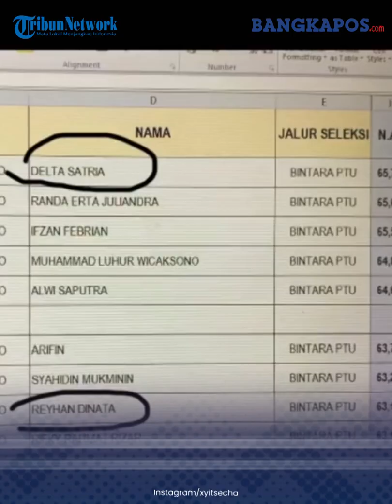Kakak Adik Ini Bak Upin Ipin, Berhasil Lolos Bareng Seleksi Polisi yang Dicita-citakan Sejak Kecil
Kakak adik tersebut, bernama Delta Satria dan Reyhan Dinata.

Delta dan Reyhan pun sejak kecil kerap dipanggil Upin Ipin.